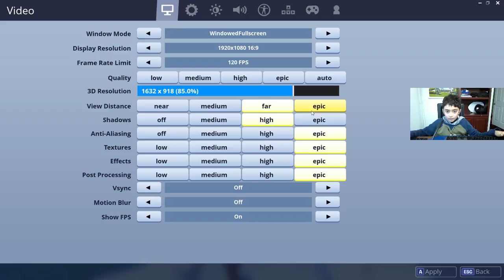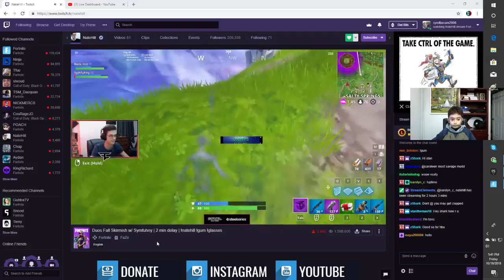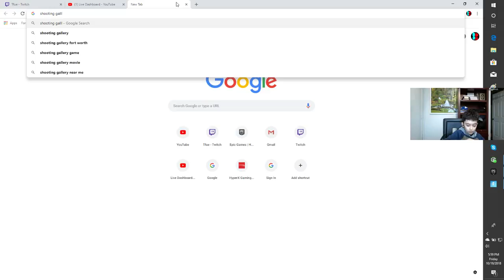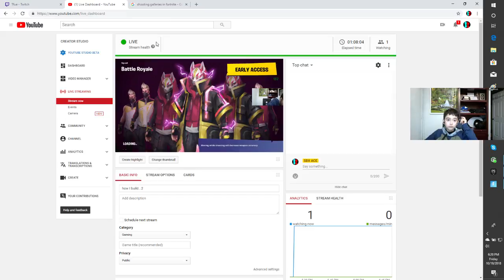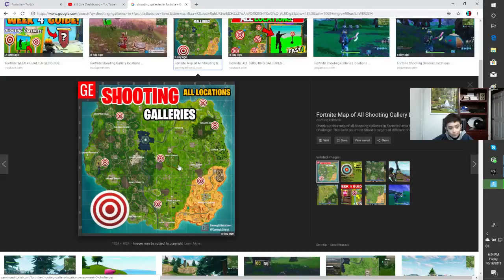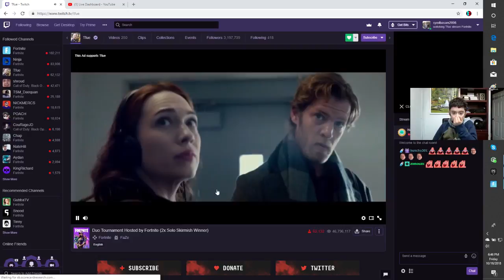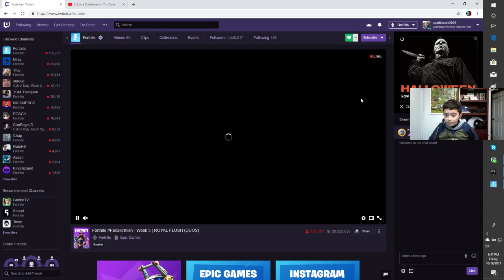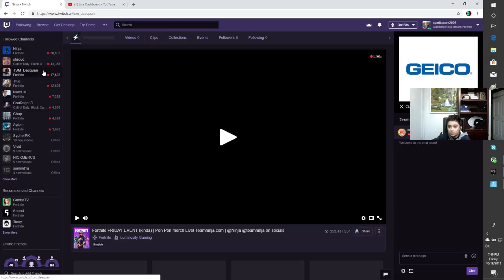how I build...2